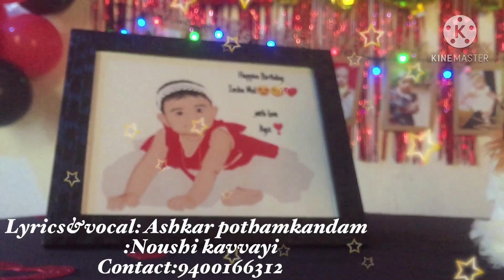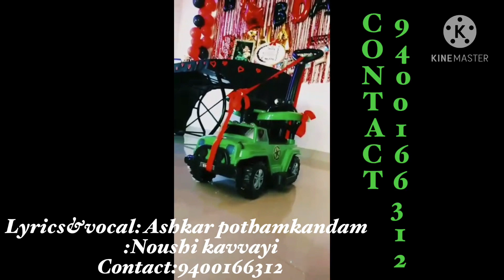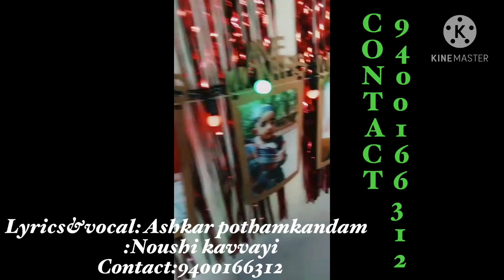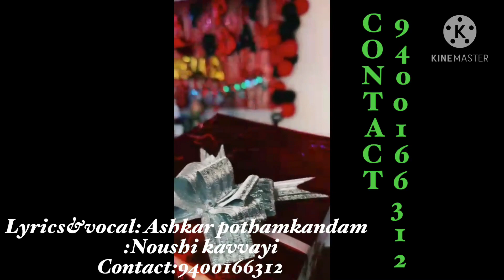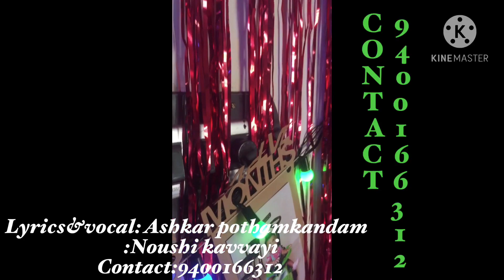New birth day song/ആരും കാണാതെ പോവരുത് പുതിയ പിറന്നാൾ പാട്ട്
Lyrics : Ashkar pothamkandam
Singers:Ashkar pothamkandam&noushi kavvayi
Recording:rhythm media padanna